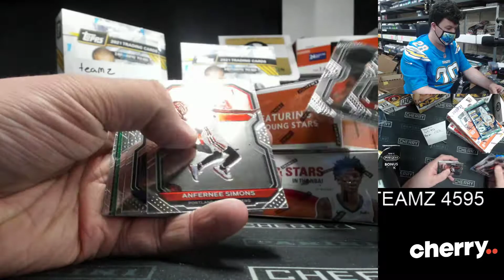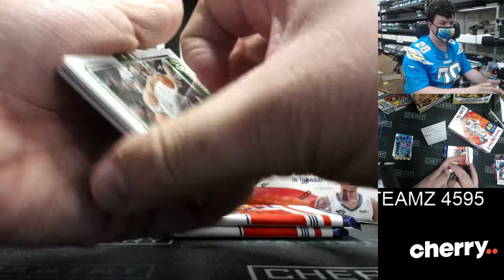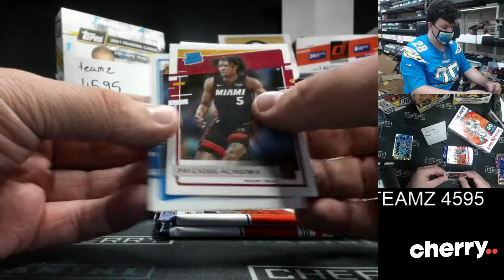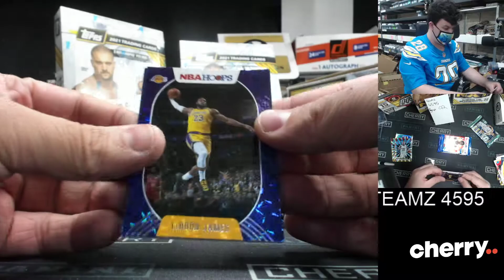Teamz - Multi-Year Multi-Box Team Based Break #4595 - Sep 02 (5pm)